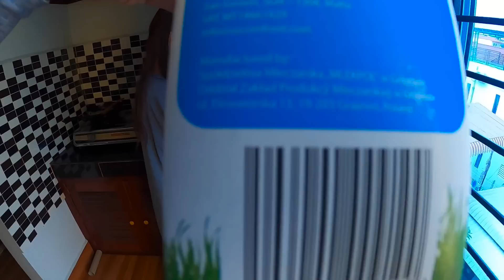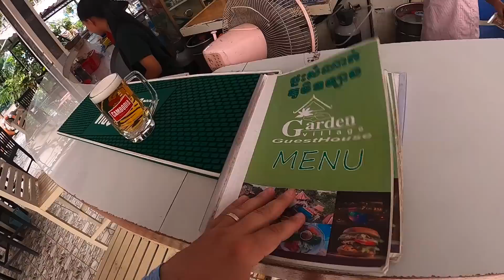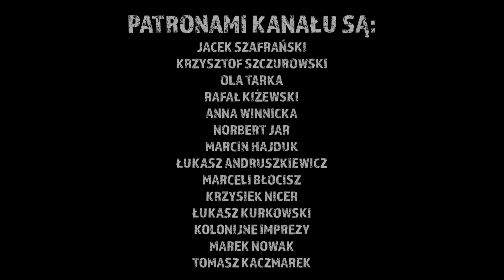Ostatnia bitwa Polaków z Czerwonymi Khmerami, bilety do Angkor Watt i kolejny dom. Odc.659